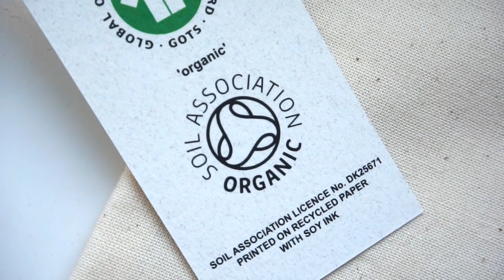UDRŽITELNÁ MÓDA | Certifikát GOTS | Dewii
OVĚŘENÍ CERTIFIKÁTU (kód certifikátu Merchyou: DK25671)